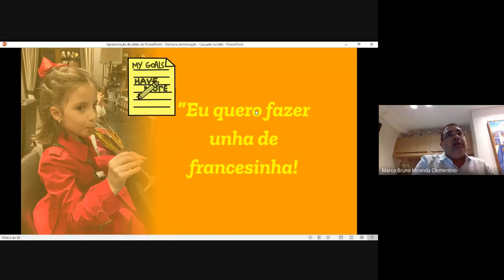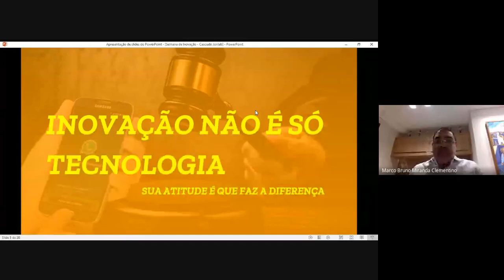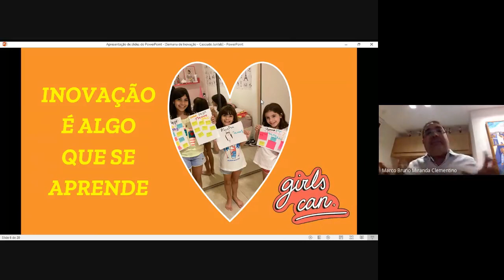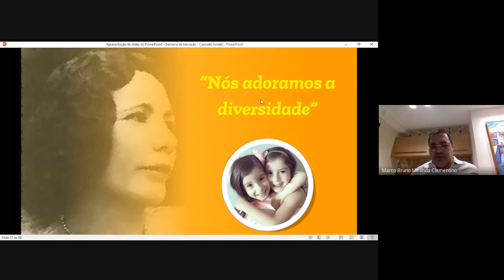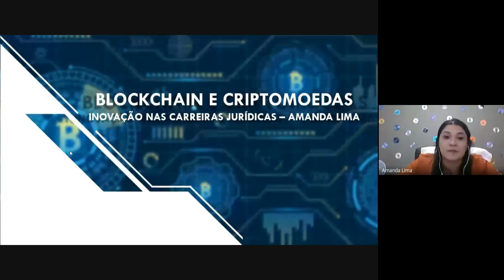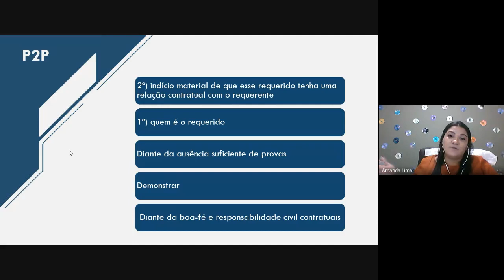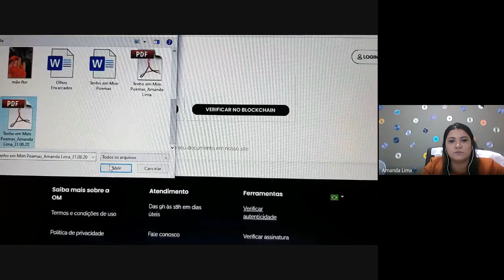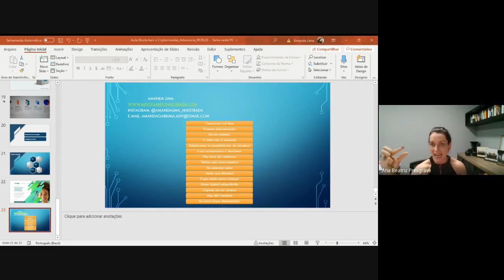Palestra de Abertura - I Semana de Inovação